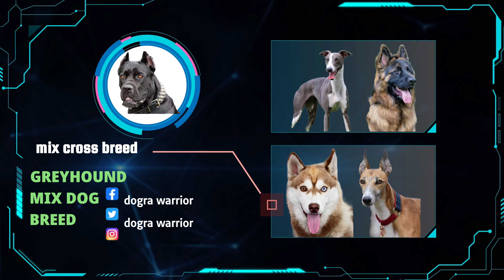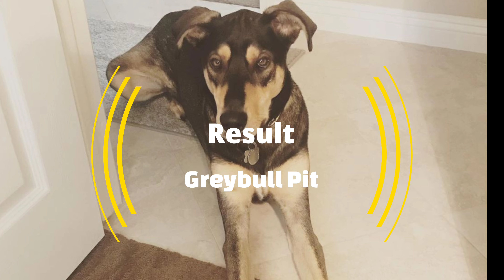Greyhound mixed dog breed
Greyhound dog
german shepherd dog
Pitbull dog
labrador dog
doberman
I AM NOT OWNER OF ANY PICTURES / VIDEOS / MUSIC  of this video